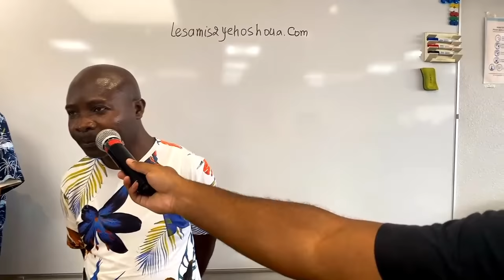La liberté (18/06/23)